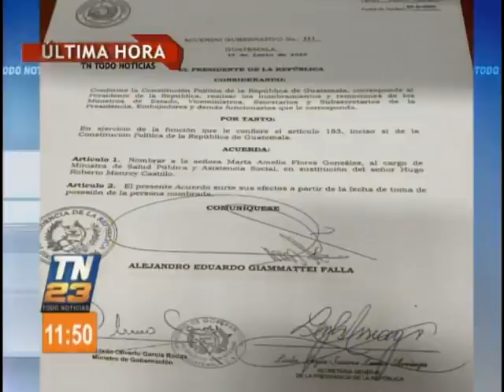El Dr. Hugo Monroy deja el Ministerio de Salud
Confirman cambios en el organismo

Anuncian cambios en el Ministero de Salud por lo que el Dr. Hugo Monroy deja la jefatura del organismo. Visita nuestro sitio